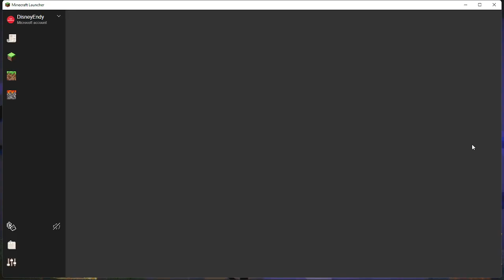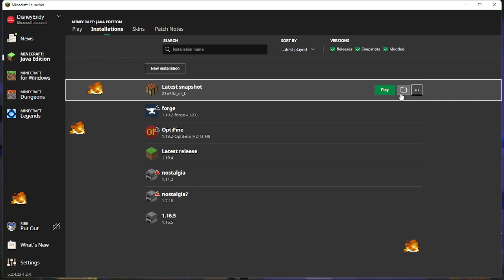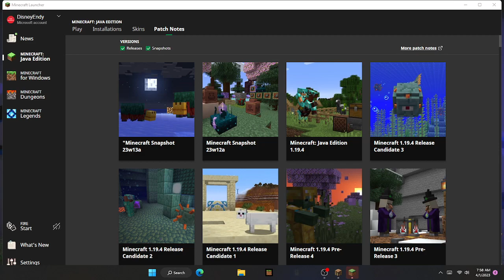minecraft: democracy but you have no friends (april fools update)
minecraft april fools update

democracy

adios